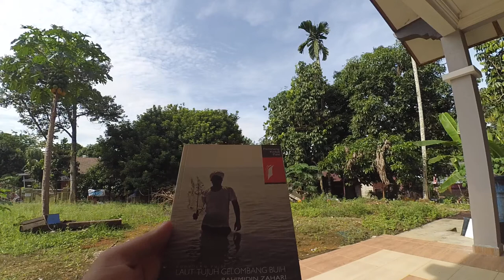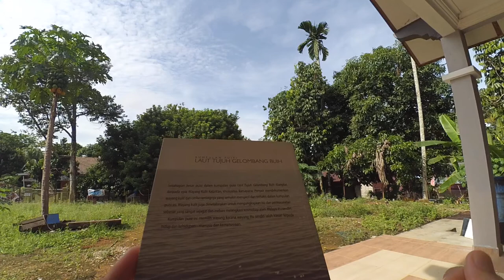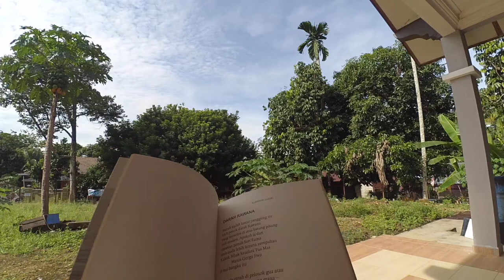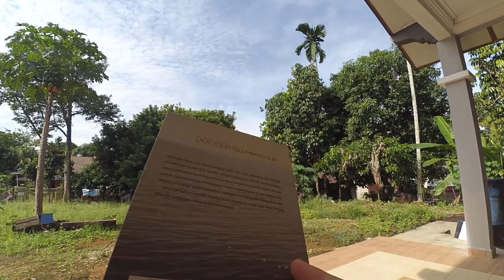[Ulasan Buku] Kumpulan Puisi : Laut Tujuh Gelombang Buih - Rahimidin Zahari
Oleh : Muhd Iqbal Samsudin